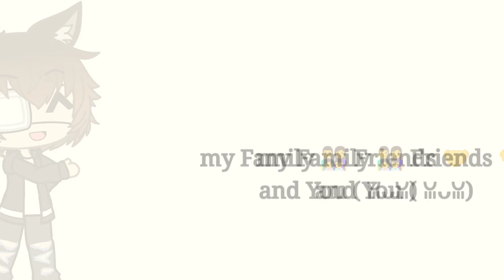This is my FACE ( Marvellous Flick )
🌹 Inspired By Rosyclozy 🌹